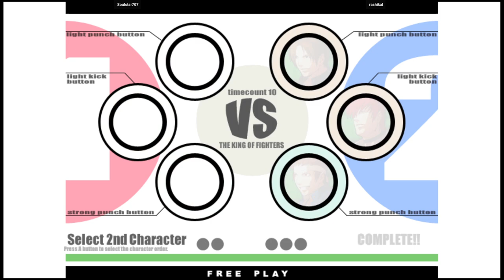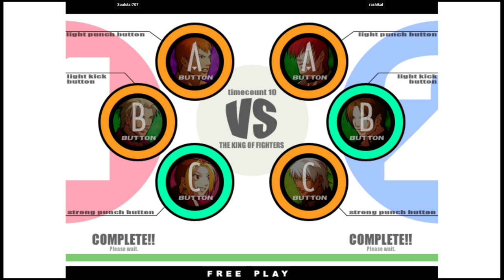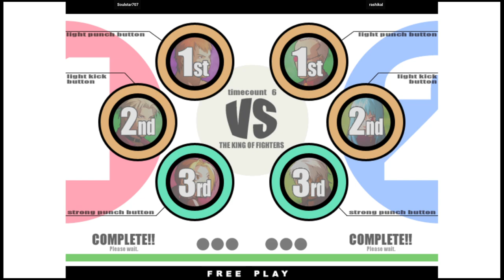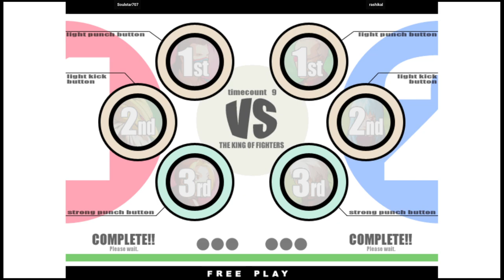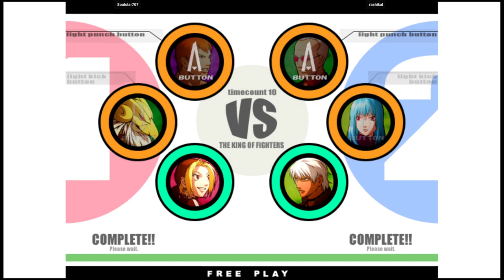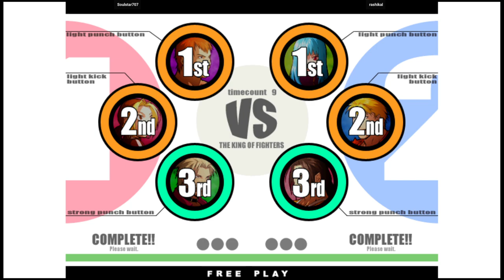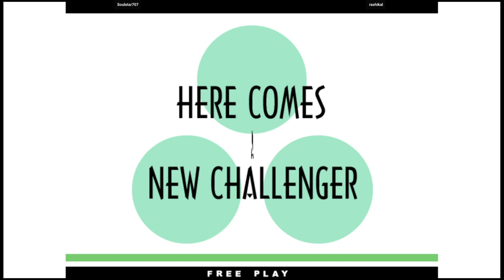KOF XI 🕹 Soulstar707 VS rashikal | 🇺🇸🇺🇸 Fightcade Online Retro Games